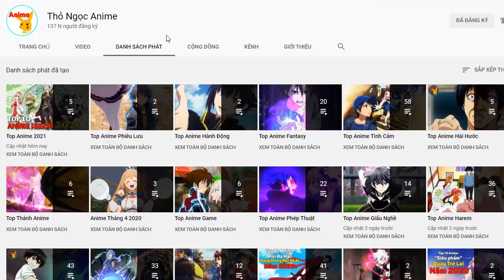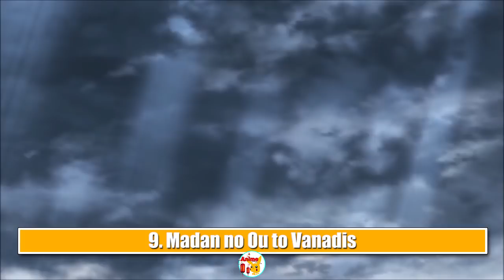Top 10 Phim Anime có Main Mạnh Mẽ Vô Cùng Nhưng Ngạc Nhiên Là Không Ai Nhận Ra Điều Đó